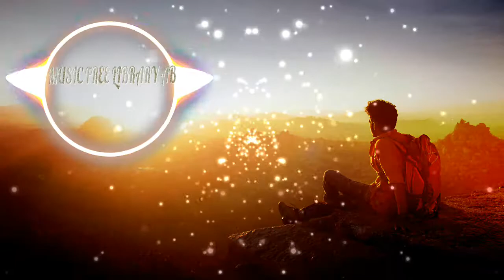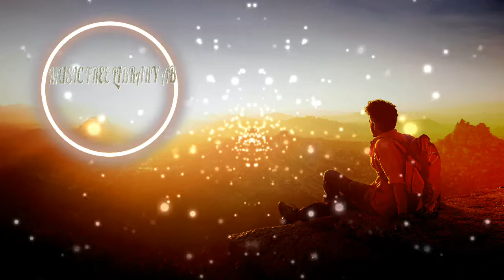My Fantacy [Future Bass] de Smartiek(no copyright music)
🛑🚀 The best free author music channel to download.Music free library ab✅🔊
🛑🚀El mejor canal de musica libre de autor para descargar✅🔊 no copyright future bass free  vlog  cinematic

SmarTiek - My Fantacy [Future Bass] de Smartiek está publicada bajo una  licencia Creative Commons.

Foto de Abhiram Prakash en Pexels